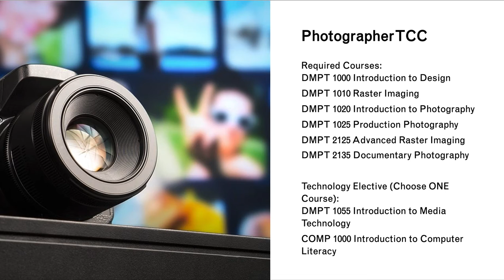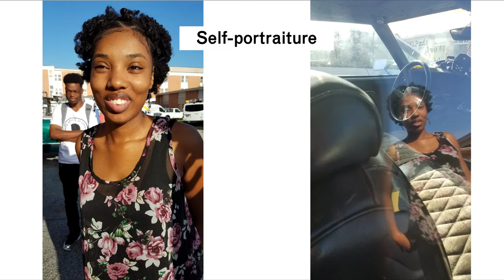Introduction to the Photography Program at GPTC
This video provides and overview to the Photography program at Georgia Piedmont Technical College